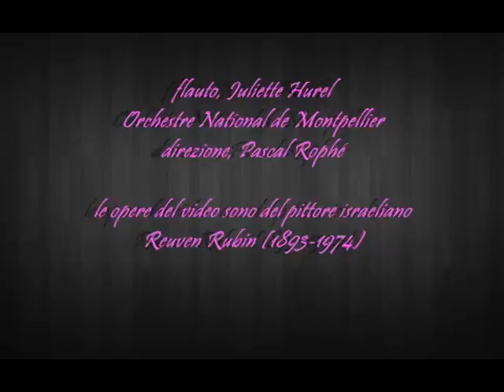Pascal Dusapin * Galim: Concerto per flauto ed orchestra d'archi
Juliette Hurel, flauto
Orchestre National de Montpellier
direzione, Pascal Rophé
le opere del video sono del pittore israeliano Reuven Rubin (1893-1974)